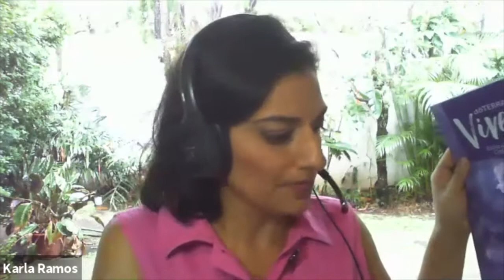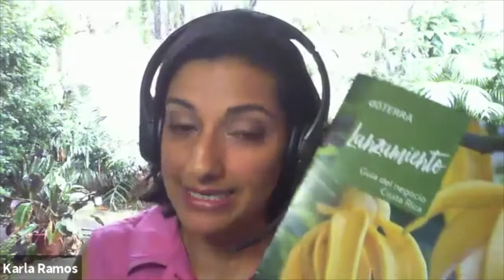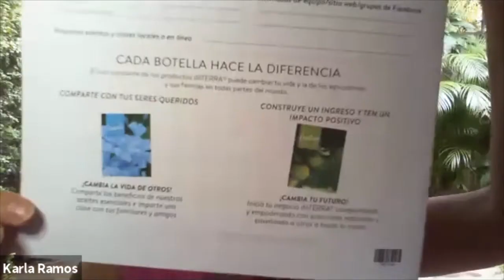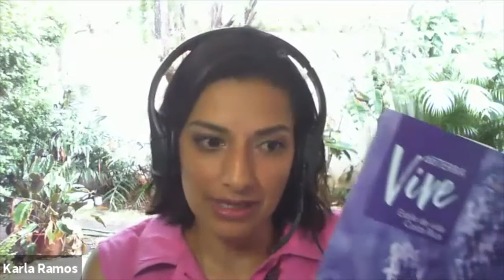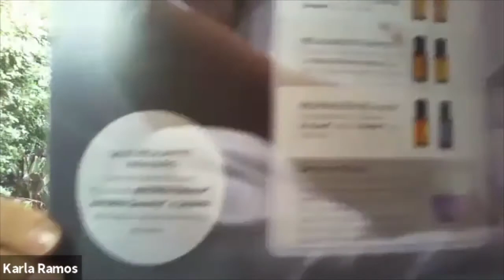Plan Elite Clase 5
Procura atender las necesidades de tus inscritos y gánate el derecho de mantenerlos como Clientes
en el futuro. ¡La fortuna está en el seguimiento!.

Aprende a realizar las consultas de bienestar con éxito esta herramienta es esencial en tu negocio de dōTERRA